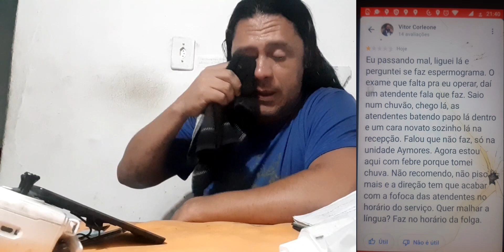Um dia normal...até que gente...